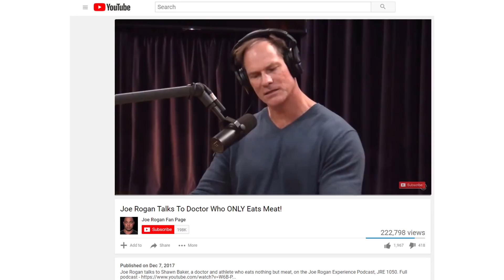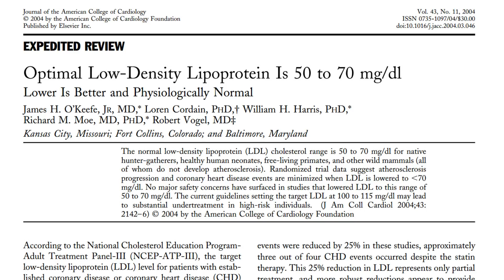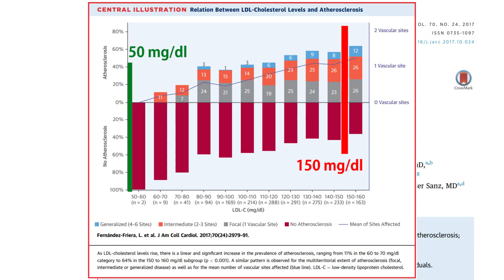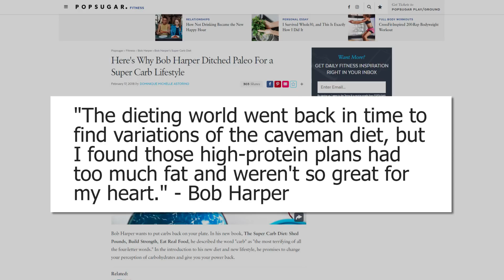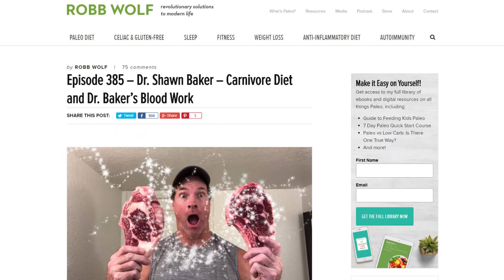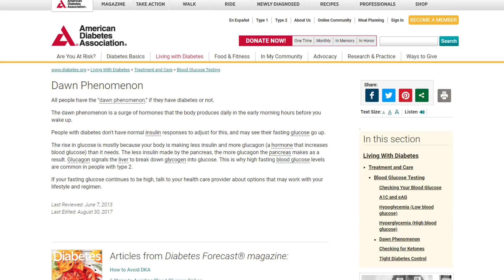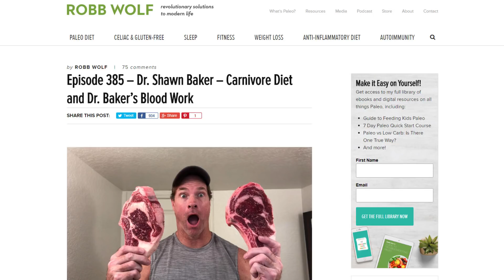All Meat Dieter's Blood Test Results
A look at the unhealthy results from 'carnivore' Shawn Baker's blood tests and the amazing denial mechanisms used to explain them away.

126 mg/dL or higher on two separate tests =diabetes.